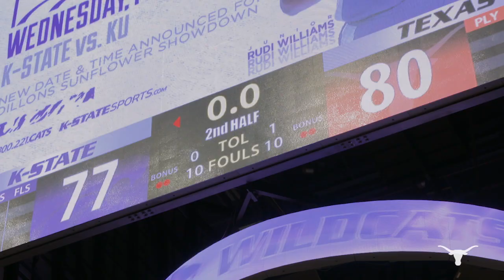Texas Men's Basketball at Kansas State Highlights [Feb. 10, 2021]